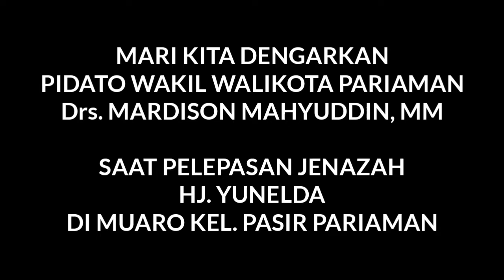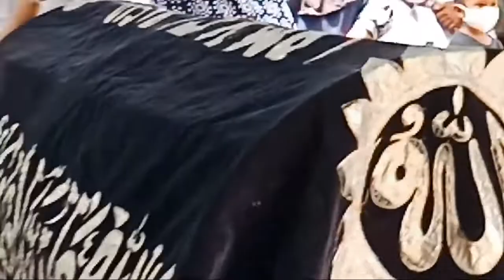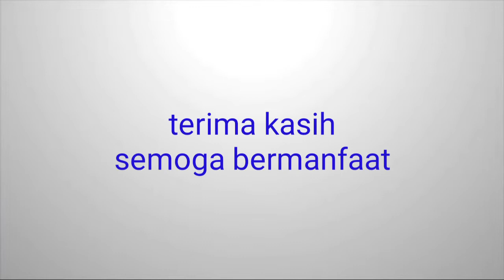SIMAK SAMBUTAN WAWAKO PARIAMAN // Saat pelepasan almh. Hj. Yunelda Maran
Apa kata Wawako Periaman Drs. Mardison Mahyuddin, MM saat memberikan sambutannya selaku Tokoh masyarakat dan pidatonya selaku wakilbdari pemerintahan.

Dan bagaimana pula Pidato pembukaan dan do'a dari Ahli Bait yaitu Bapak Firman Zuhri Dharab saat pelepasan Jenazah almh. Hj. Yunelda Maran di rumah duka Muaro Kelurahan Pasir Pariaman.

Lengkap dengan do'a dan salawat dengan irama yang sangat menyentuh perasaan pelayat yang hadir dilokasi itu.